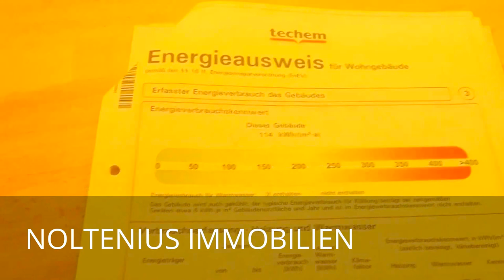NOLTENIUS IMMOBILIEN: Perfekte Wohnung in Bremen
Objektbeschreibung

Im Jahre 1996 ist auf diesem attraktivem Grundstück das 4-geschossige Mehrfamilienhaus mit einem zweischaligem Mauerwerk gebaut wurden. Diese schöne Wohnung befindet sich im Dachgeschoss auf der Rückseite des Gebäudes.
Sie können die Wohnung über das ansprechende Treppenhaus oder bequem mit dem Fahrstuhl erreichen. Alle Räume und das Badezimmer mit Dusche gehen vom Wohnungsflur ab. Angrenzend vom hellen Wohnzimmer befindet sich die Sonnenterrasse mit der „richtigen“ Ausrichtung. Hier können Sie Ihren Blick über das Grün der Nachbarschaft schweifen lassen und die Sonne bis zum Sonnenuntergang genießen. Die praktische Küche verfügt über Einbauschränke, 2 Herdplatten, eine Spüle und einen Waschmaschinenanschluss. Das Schlafzimmer wirkt mit seinen Dachschrägen sehr gemütlich und bietet Ihnen absolute Ruhe. Keine Verkehrsgeräusche ermöglichen Ihnen einen angenehmen Schlaf. Diese Wohnung ist perfekt für Immobilieneinsteiger, -Anleger und/oder Selbstnutzer. Eine Kellerzelle bietet weitere Nutzfläche. Im Außenbereich gibt es ein kleines Holzhäuschen für die Fahrräder und ein Müllhäuschen mit gemeinschaftlichen Mülleimern. Insgesamt befindet sich, das Mehrfamilienhaus in einem ordentlichen Zustand.

Lage

Dieses sehr beliebte Wohnquartier ist Ende der Neunzigerjahre entstanden und wird aufgrund der Nähe zur Uni, zum Gewerbepark Horn-Lehe mit attraktiven Arbeitgebern und dem Naturschutzgebiet Hollerland immer beliebter. Mit dem Bus 630 oder 670 fahren Sie 11 Minuten bis zum Bremer Hauptbahnhof. Die Straßenbahnlinie 6 erreichen Sie in 10 Gehminuten.

Provision

Ich möchte Sie an dieser Stelle darauf hinweisen, dass dieses Angebot provisionspflichtig ist. Im Erfolgsfall werde ich die ortsübliche Provision in Höhe von 5,95% inklusive Mehrwertsteuer (zu zahlen durch den Erwerber) auf Basis des beurkundeten Kaufpreises – wie im Kaufvertrag benannt – Ihnen in Rechnung stellen. Die Courtage ist verdient und fällig bei Vertragsabschluss. Ich hoffe, dass Sie heute Ihrer Traumimmobilie etwas näher gekommen sind und würde mich über eine Rückmeldung, bezüglich dieser Immobilie, freuen.